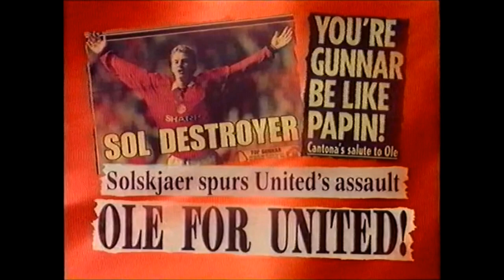Ole Gunnar Solskjaer Interview 1996/97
One of Ole Gunnar Solskjaer's earliest post match TV interviews from the 1996/97 season.